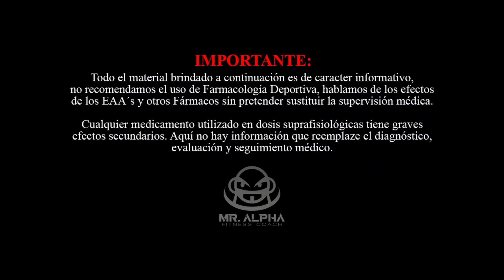La Verdad sobre los Falsos Naturales / ¿Qué utilizan?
Amigos lo importante es mejorar el físico que dios nos otorgó, es decisión y responsabilidad de cada persona el ser natural o utilizar ayudas farmacológicas.
Si el video te parece útil compártelo a un amigo. Cada semana tenemos nuevo contenido para YouTube.